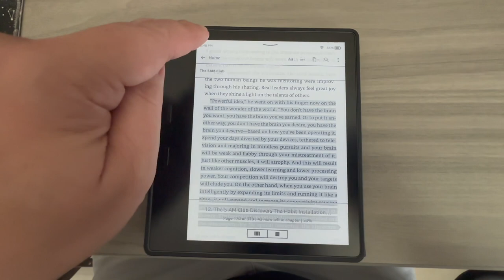How To Read 52 Books A Year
Last year I set a goal to read 52 books in one year. This was more books than I had ever read in a year. The process was transformative to say the least. I hope this video helps you reach your reading goals as well!

00:00 Introduction
00:52 Two Rules for the Books I Read
01:18 Strategy Number One
01:53 Strategy Number Two
02:47 Strategy Number Three
04:27 Strategy Number Four
04:54 Advantages of Using a Kindle